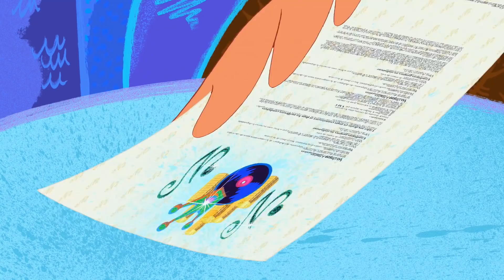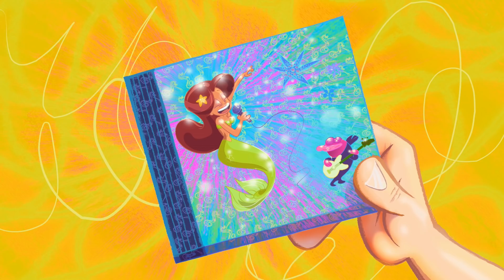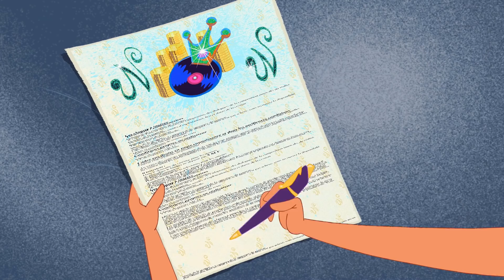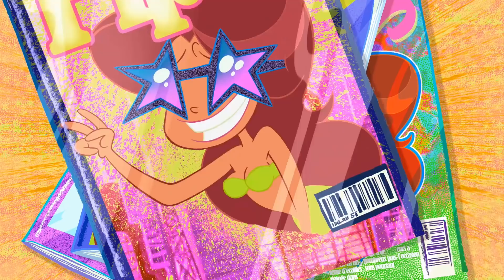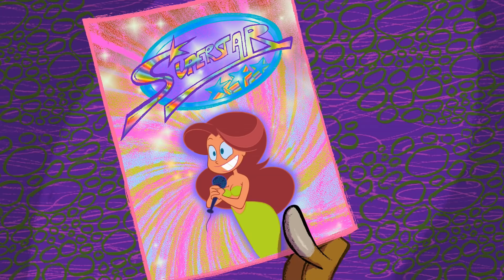Zig & Sharko 🥣😋 SINGER & HAPPINESS 🥣😋 2021 COMPILATION 🎭 Cartoons for Children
Shark and Mermaid Cartoons for kids full episodes about SINGER & HAPPINESS

SINGER & HAPPINESS